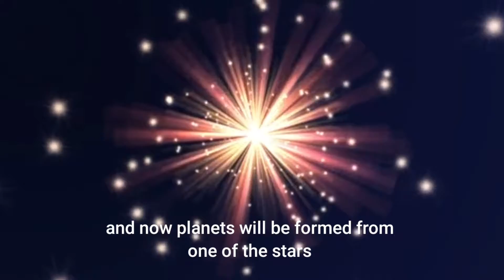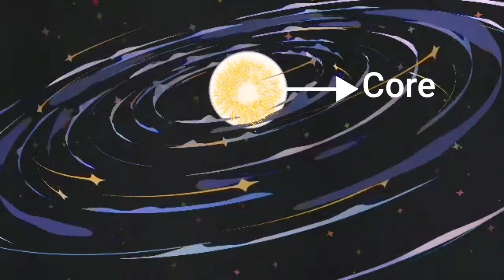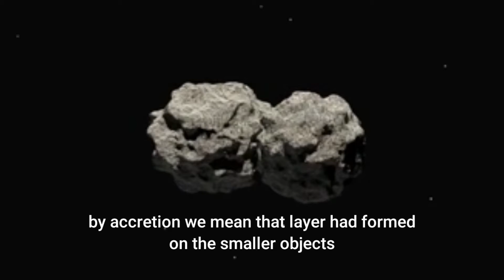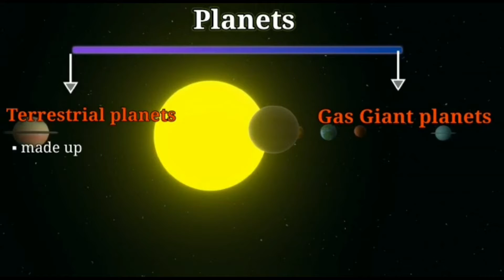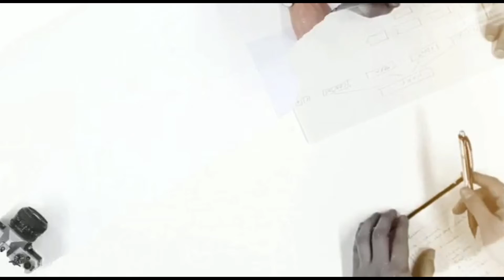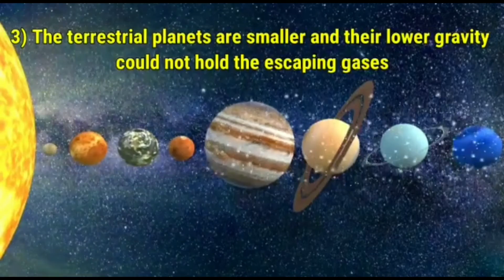Formation of Planets - The origin and Evolution of the Earth | Class 11 Geography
Hello Everyone
In last three videos we learn about Evolution of Universe, Formation of Stars and moon. In this video we are going to learn about the Formation of the Planets. Our planets were developed in three stages. Besides planets we will also learn about our solar system. the topics we are going to cover:
✔ The Formation of the Planets
✔Classification of Planets
✔Why some planets are called terrestrial while some are gaseous planet ?
✔Why Pluto is no longer a planet?
list=PL0HZLbIUIgBgwlHUUO0KozCSKn9uLOfZ2